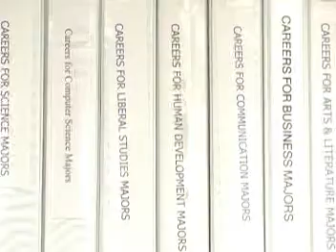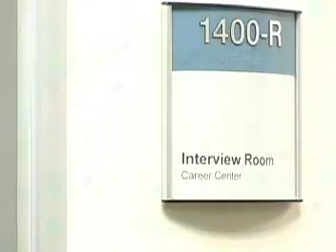CareerCenter Demo M Bast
CSUSM Carer Center Video Shot and Edited By M Bast